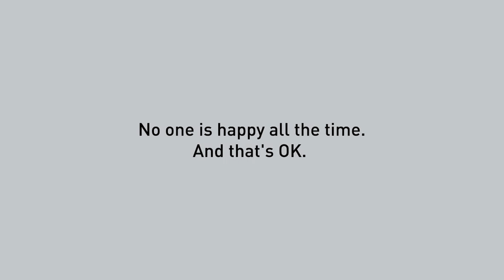Burger King just launched its new FeelYourWay "real meals"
Find out why Burger King is selling meals like the "Blue Meal" and the "Pissed Meal" on today's 5 To Know! Plus catch some Billboard Music Awards+ Game of Thrones combined news, Mattress Firm's crazy new internship, and a baby sea lion who got a little lost on a San Francisco highway.